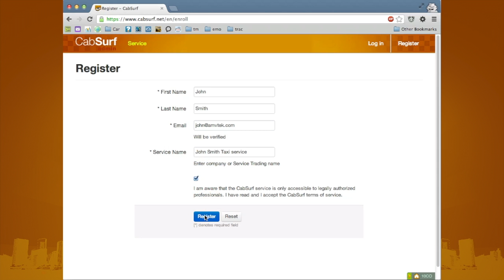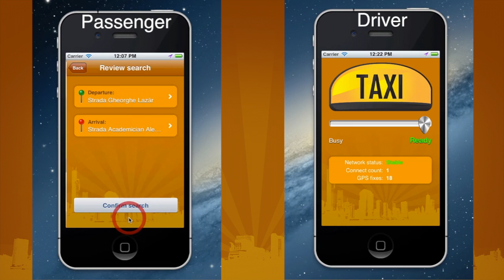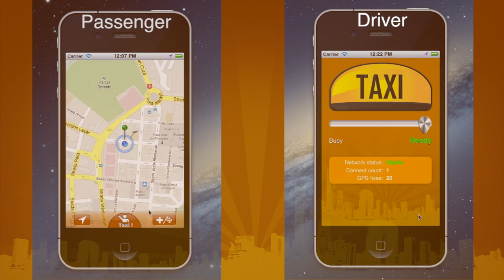CabSurf "Virtual Cab Company platform" demo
With Taxi apps starting to be deployed in all major cities around the world,existing fleet operators needs to adapt to new technologies if they don't want to loose market share.

CabSurf let them deploy a complete fleet tracking, job dispatching and mobile customer engagement system in minutes at low cost.

For those fearing, that the current disruption of the taxi industry by mobile technologies will result in the establishment of new online monopolies, we quietly say that our engineers are working very hard for this not to happen.